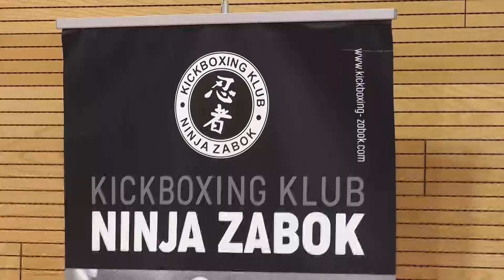Najava Prvenstva RH u Kickboxingu - Zagorje moje 29.04.24.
Bili smo na treningu Kickboxing kluba Ninja iz Zaboka i čuli smo sve o prvenstvu Hrvatske koje bud e04-05- u Zaboku... budite z nami lučite nas...